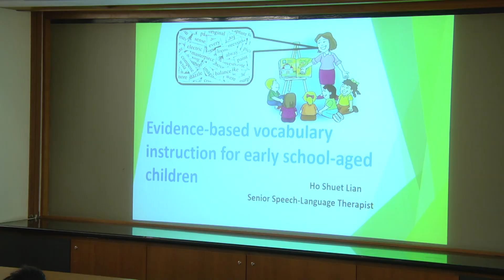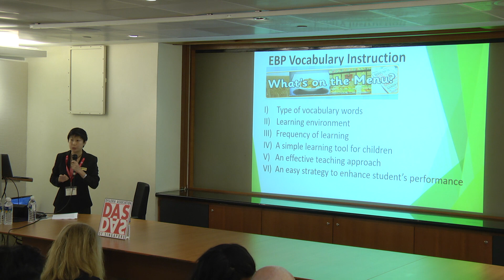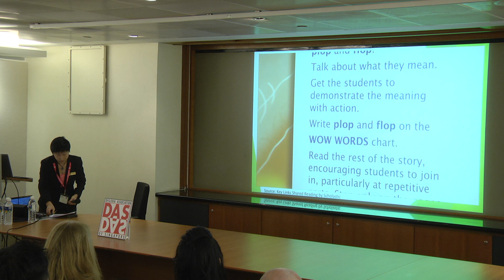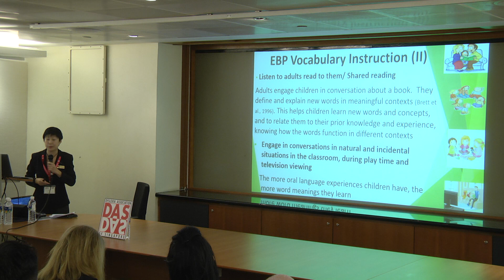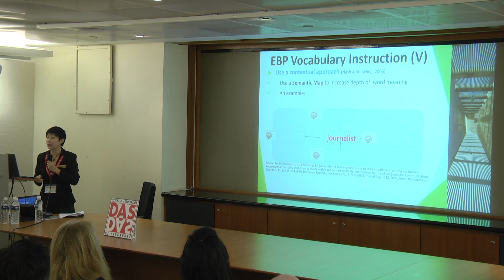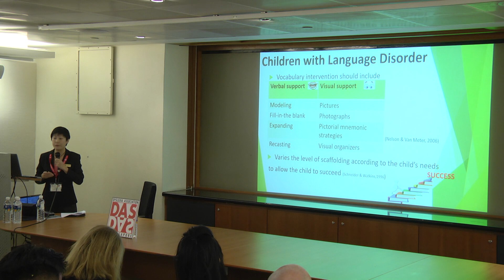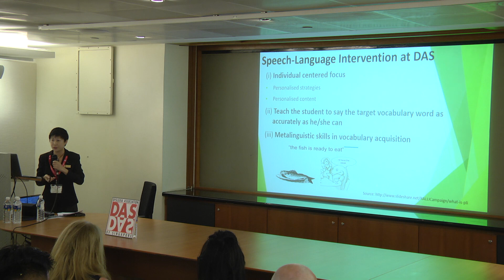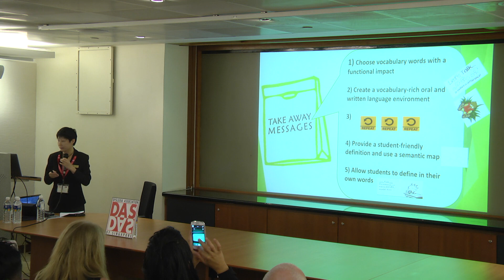Evidence-based Vocabulary Instruction for Early School-Aged Children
UNITE SPLD CONFERENCE 2017 - STREAM 2: EARLY INTERVENTION

Ho Shuet Lian, Dyslexia Association of Singapore

There has recently been much controversy about the dyslexia concept (see “The Dyslexia Debate”, Elliott & Grigorenko) and discussion about the role of labels (British Psychological Society Conference, 2016). Parents in International Schools in the SE Asia region are often wary of using labels for their children because of fear of exclusion by schools. My aim is to discuss the advantages and disadvantages of labeling specific learning difficulties/disabilities, based on evidence about how different groups understand the labels. I will present a brief overview from a research perspective on the 5 SpLDs, and outline some of the criticisms of labeling recently advanced, then share the results of some survey data. Finally I hope to also share and seek discussion feedback on metaphors teachers have found helpful with students with SpLDs and their peers when supporting them in school.